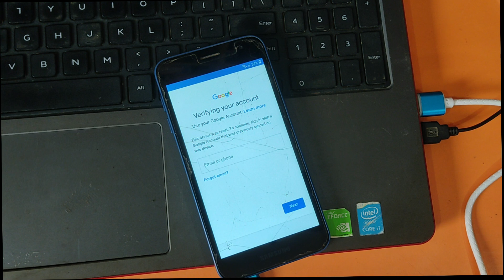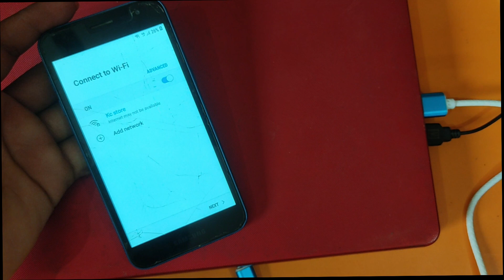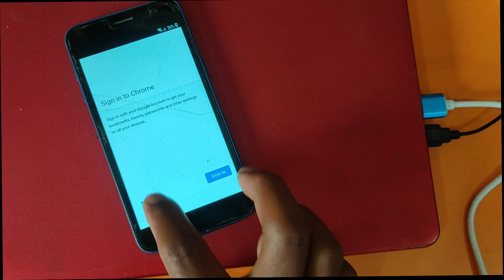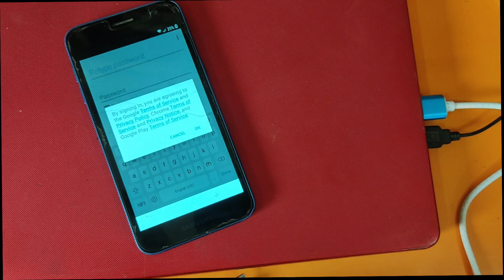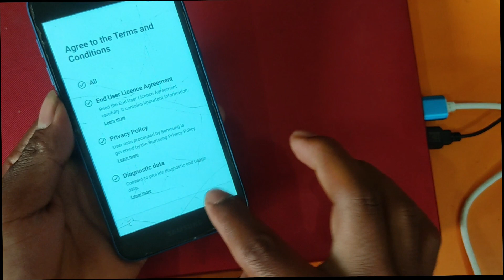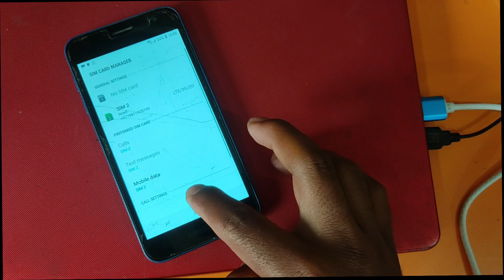Samsung J2 Core(J260G) Frp/Bypass Google Account Lock 2021- Samsung J2 Core (J260) GOOGLE/FRP BYPASS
Samsung J2 Core (J260) GOOGLE/FRP BYPASS | Latest Security Patch 2021 100% Success Without PC

Samsung Galaxy J2 core Hard Reset & Google Account Bypass Android 8.1.0 WITHOUT PC
samsung j2 core frp unlock 2020

samsung j2 core frp bypass 2020
samsung j2 core remove google lock
how to frp unlock samsung j2 core j260g 2020
how to frp bypass samsung j2 core j260g
how to remove google lock j2 core
Anupam solution
how to remove frp j2 core 2020 Android 8.1.0
how to remove frp j260g 2020 Android 8.1.0
j2 core 2020 remove google lock
j2 core 2020 frp lock remove
j2 core google account lock remove
samsung j2 core frp unlock new update 2021
samsung j2 core frp bypass new update 2021
samsung j2 core frp unlock new trick 2021
samsung j2 core frp bypass new trick 2021
samsung j260g frp unlock new update 2021
samsung j260g frp bypass new update 2021
samsung j260g frp unlock new trick 2021
samsung j260g frp bypass new trick 2021
how to remove google lock samsung j2 core
samsung j260g remove frp
samsung j260g remove google lock
samsung j260g frp unlock 8.1.0
samsung j260g frp bypass 8.1.0
samsung j260g frp unlock 8.1 without pc
samsung j260g frp bypass 8.1 without pc
samsung j260g remove frp without pc
samsung j260g remove google lock without pc
how to samsung j2 core 2018 frp unlock 8.1.0
how to samsung j2 core 2020 frp bypass 8.1
how to samsung j2 core frp unlock 8.1 without pc
how to samsung j2 core frp bypass 8.1 without pc
how to samsung j260g frp
Anupam Solution
samsung j2 core frp unlock without pc
samsung j2 core frp unlock Android 8.1.0
samsung j2 core frp bypass without pc
samsung j2 core frp bypass android 8.1.0
samsung j2 core 2020 google account bypass
samsung j2 core 2018 bypass google account
j2 core frp bypass
j2 core frp unlock
Anupam Solution
samsung j2 core j260g frp bypass
samsung j2 core j260g frp unlock
samsung j2 core j260g frp bypass without pc
samsung j2 core c frp unlock without pc
how to frp unlock samsung j2 core
how to frp bypass samsung j2 core
samsung j2 core frp bypass 8.1
samsung j2 core frp unlock 8.1
samsung j2 core frp unlock 8.1 without pc
samsung j2 core frp bypass 8.1 without pc
how to frp unlock j2 core 8.1
how to frp bypass j2 core 8.1
samsung j260g bypass google account lock
samsung j260g bypass google account
sm j260f
sm-j260gu/ds
samsung j2 core frp bypass
samsung j2 core frp unlock
samsung sm j260f frp unlock
samsung sm j260 frp bypass
samsung sm j260g frp
j260f frp bypass
j260f frp unlock 2021
j2 ore frp
j260f frp bypass 8.1.0
j2 core frp remove
j2 core frp reset
j2 core frp bypass without sim

j2 core frp remove tool
samsung j2 core frp remove tool
samsung j2 core frp reset file
samsung j2 core frp reset tool